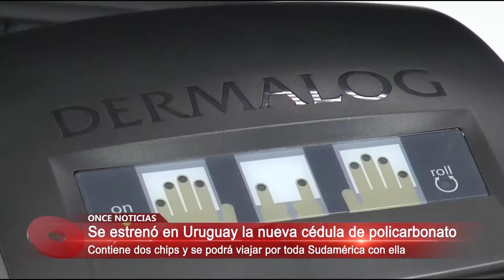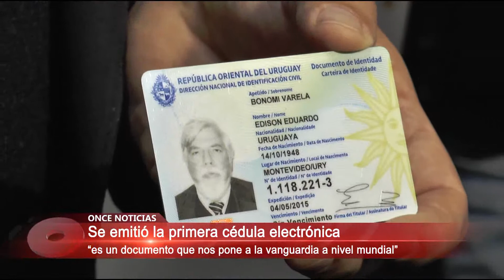Se estrenó nueva cédula de policarbonato 05/05/2015